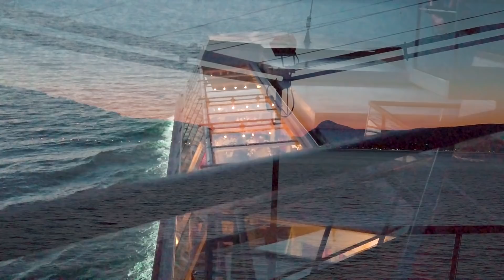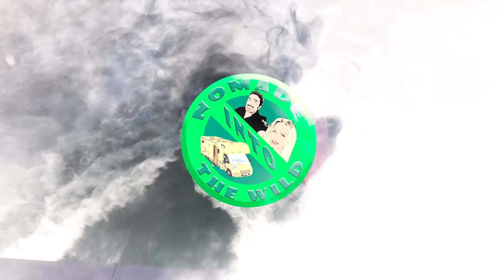VIVRE EN CAMPING-CAR ET ETRE CHEZ SOI 🌞🙄🤔 ACTE 40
ACTE 40 : VIVRE EN CAMPING-CAR ET ETRE CHEZ SOI

Peut-on réellement se sentir chez soi en changeant d'endroit tout le temps ?
Pour ma part je me sens chez moi ... j'ai quelquefois besoin de réfléchir lorsque je me réveille pour me rappeler où je suis !
Ewa est moins convaincue et elle aimerait connaitre ce que vous en pensez ... alors n'hésitez pas à donner votre avis dans les commentaires

Voilà un an j'ai décidé de vivre dans un camping car. Ce fut un changement radical puisque je vivais dans une ancienne ferme de 250 m2.
Ma vie a prit un tournant radical après ma séparation d'il y a maintenant bientôt 5 ans ... j'étais alors entrepreneur et je passais tout mon temps au travail ... lorsque ça n'était pas dans mon entreprise c'était à la rénovation de la vieille bâtisse que nous avions acheté ... puis, après 2 ans après la naissance de ma petite fille Alice qui suivait Tony qui avait 5 alors ma compagne a décidé de me quitter ... garde alternée la première année et elle est ensuite partie avec mes deux enfants sous le bras à 120 kilomètres de chez moi ... mes affaires ont été plus difficile à gérer et au départ de mes enfants j'avais perdu beaucoup d'argent ... j'ai alors rencontré Ewa et toute ma vie c'est alors illuminée ... nous avons vendu la maison ou j'ai encore perdu énormément d'argent et me suis rapproché de chez Ewa ... l'argent perdu auparavant dans ma société n'a pas pu être retrouvé et le manque de travail dans mon secteur d'activité a eu raison de mon entreprise !

j'ai eu alors à réfléchir à mon avenir et le camping-car s'est imposé naturellement !

je vous invite à me suivre dans cette aventure et dans ma reconstruction en espérant vous donner quelques solutions et inspirations.

STABILISATEUR

LES CAMERAS

MON MICRO

LES PIEDS

Nous essaierons de sortir une vidéo chaque samedi soir 18 hrs précise !